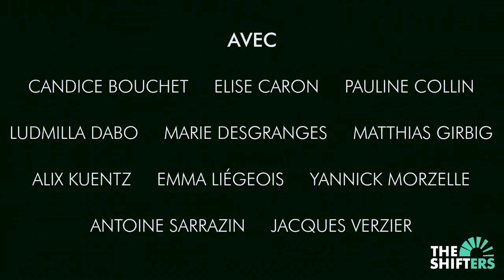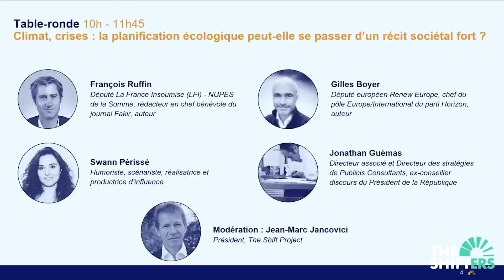UniverShifté 2023 | ouverture, planification et récit sociétal fort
Ouverture de l'UniverShifté 2023

Suivie de :

Faire face à la crise climatique et énergétique par la planification : peut-on faire l’économie d’un récit sociétal fort ?

conférences - où Auditorium 800, le samedi 17 de 09:30 à 11:45

La planification écologique est désormais une priorité politique du gouvernement incarnée par le Secrétariat général à la planification écologique. Néanmoins, les processus de planification suffiront-ils ? Quel discours politique pour permettre un changement de modèle ? Quel rôle pour les récits ?

Moderation
Jean-Marc Jancovici
Président de The Shift Project

Swann Périssé
Humoriste, scénariste, réalisatrice et productrice d'influence

Gilles Boyer
Député européen Renew Europe et auteur de romans

François Ruffin
Député La France Insoumise (LFI) - NUPES de la Somme et auteur de nombreux ouvrage

Jonathan Guémas
Directeur associé et Directeur des stratégies de Publicis Consultants, conseiller discours du Président de la République de 2018 à 2022